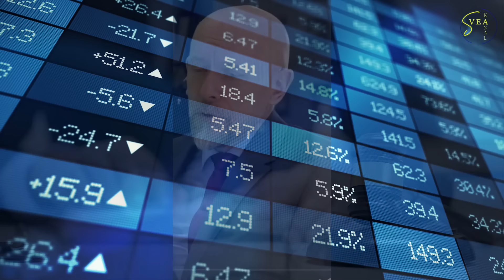Ledaren 12: Qviberg, Bilan och Lifvendahl - Javisst, det handlar om pengar.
Hur långt bort är en intelligent och som kan antas, någorlunda medveten näringslivsprofil, från att förstå och hålla med om innehållet i mina ledare? Är han månne en som redan finansierar A-media?

Eller som den där anonyma sossen som finansierar Henrik Jönsson? Rinner hans pengar bort, inte bara i Oscar Properties, utan även på att hjälpa AB-media? D v s kanske utan att han ens vet vad han ger sina pengar till?

För hur långt bort ifrån varann står egentligen Bilan Osman på Expo och Tove Lifvendahl på SvD? Följer vi B-medias regelbok, så står de närmare varann än de kanske själva vet om.